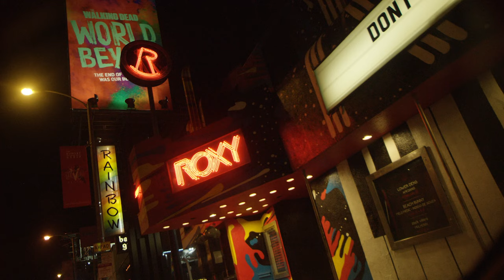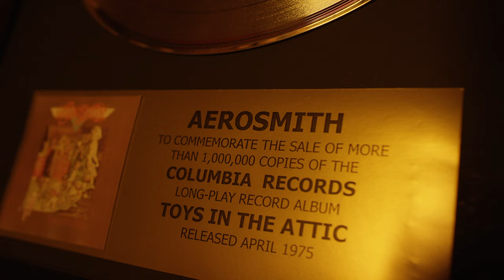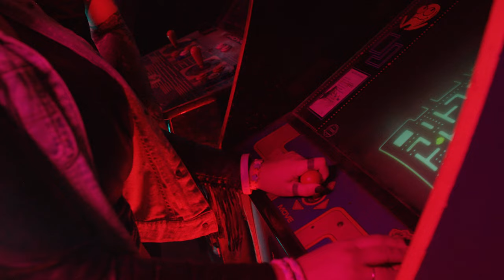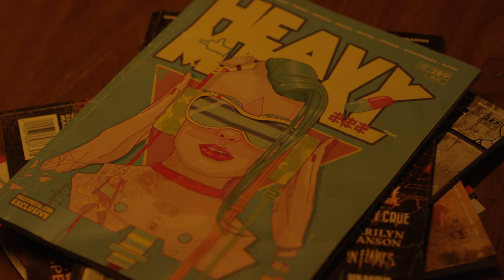Jack Russell’s Great White - Save Your Love (Official Music Video)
Directed by Vicente Cordero / Industrialism Films
Special thanks to Kato Punk, Dusty Grave, and Leo Ramsey.